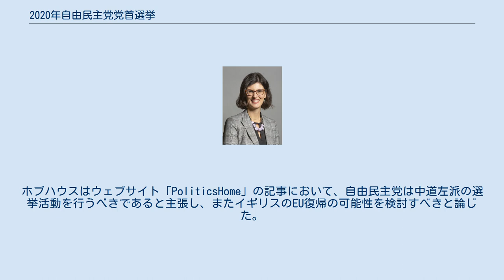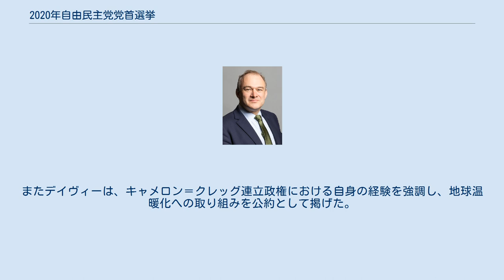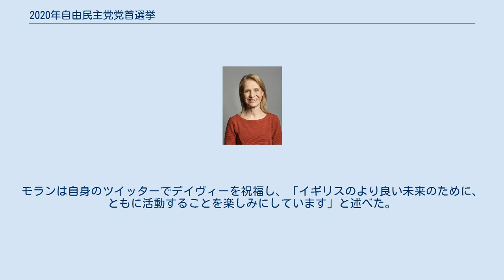2020年自由民主党党首選挙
2020年自由民主党党首選挙は、2020年8月に実施された、イギリスの自由民主党の党首選挙である。
前年の総選挙にて当時の党首ジョー・スウィンソンが落選し、選挙後は党首の座が空席となっていた。
当初は次期党首選挙を2020年7月に予定していたが、新型コロナウイルス感染症の世界的流行により、スケジュールを6週先延ばしして実施する形となった。
 党首選挙は最終的にエド・デイヴィーとレイラ・モランの2候補による争いとなり、デイヴィーが得票率63.5パーセントで勝利した。
 2019年7月、自由民主党党首ヴィンス・ケーブルの辞任の伴い実施された党首選挙において、ジョー・スウィンソンが新党首に選出された。
この党首選挙においてスウィンソンの対抗馬となったエド・デイヴィーは、副党首選挙において無投票で副党首に選任された。
2019年12月、イギリス総選挙においてジョー・スウィンソン党首はイースト・ダンバートンシャー選挙区から立候補するも、スコットランド国民党のエイミー・カラハンに149票差で敗北した。
スウィンソンは2005年の区割り見直しで同選挙区が再編成されて以降、同選挙区の議席を獲得を保持していた。
2015年の総選挙で1度スコットランド国民党のジョン・ニコルソンに敗れたが、2017年の総選挙で奪還した。
 党首は国会議員である必要がある。
党の規約に従うと、党首が議席を失った場合、副党首と党主席が自動的に共同代行党首となる。
エド・デイヴィー副党首とサル・ブリントン党主席が共同代行党首となり、ブリントンの任期が終了した2020年1月からはマーク・パックが後任に就いた。
 党は2019年の総選挙で11議席を獲得した。
2017年に獲得した議席数からは1減となったが、全体の得票率は増加していた。
 元自由民主党国会議員ノーマン・ラムは総選挙における自由民主党の選挙活動を非難し、議席減を招いた原因はブレグジット反対の党政策によるものであると指摘した。
一部の自由民主党国会議員は、スウィンソンが次の首相になる可能性があるというメッセージが「自信過剰」であったとして、選挙活動を批判した。
 全体スケジュールは、2020年1月18日に党執行部の会議体である連合幹部会で決定された。
立候補届出期間は2020年5月7日の統一地方選挙後の5月11日に開始、5月28日に締切の予定となった。
そして投票は6月18日に開始、7月15日に締切のスケジュールが組まれた。
2019年の総選挙における党のパフォーマンス評価を行うため、余裕を持たせた日程となった。
 2020年3月、新型コロナウイルスの世界的流行に伴い統一地方選挙の開催が1年延期となることが決まり、自由民主党党首選挙も2021年5月に延期された。
この決定に対し、党員の反応は主に否定的なものであった。
党の審査委員会はこの日程変更について、選挙の中止判断は正しいが、連合幹部会には2021年5月という日付を設定する権限までは与えられていないと判断した。
審査委員会は連合幹部会に対し、「現在の異常事態が終息する」まで、中止判断を継続的に確認することを指示した。
 2020年5月20日、連合幹部会は選挙の1年延期という決定を撤回することを発表した。
新たなスケジュールでは、投票は7月30日から8月26日にかけて実施され、秋の党大会において新党首の体制が発足する。
 自由民主党の党首選挙では、単記移譲式投票を公式な投票制度として定めているが、実際には1人のみを選出することから、実際には即時決選投票での運用が行われている。
そして全ての党員が、一人一票の原則の下に投票する権利を有している。
候補者は下院議員である必要があり、自身を除く自由民主党所属下院議員1名以上の推薦を受けなければならない。
また候補者となるためには、党員200人以上からの支持および傘下政党（ヤングリベラルを含む）からの支持も必要である。
この選挙のために発行された投票用紙は11万7,924枚であり、党の歴史における最多枚数を更新した。
 自由民主党は2020年5月20日に、党首選挙のスケジュールを発表した。
 雑誌『ニュー・ステイツマン』は2020年1月、自由民主党の党首選挙にデイジー・クーパー、エド・デイヴィー、ウェラ・ホブハウス、レイラ・モランが立候補を検討していると報じた。
2019年12月と2020年1月の予想では、デイヴィーが筆頭候補であり、次いでモランの名が挙...